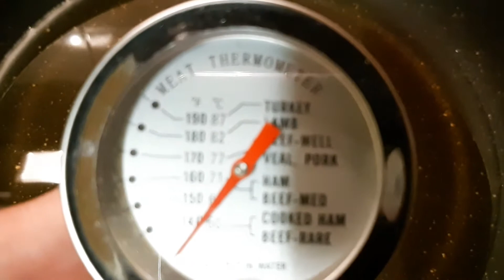Japaneese fried chicken 🍗苦手な【からあげ】がおいしくできた...♪*ﾟ#Fried chicken#Delicious#Cooking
Japaneese fried chicken 🍗
苦手な【からあげ】が
おいしくできた...♪*ﾟ

皆さま……(〃´・ω)ﾉ　ｺﾝﾊﾞﾝﾊ♪

今夜は【からあげ】を揚げて

からあげっ何気にて難しいですよね？(え？私だけ？)

2度揚げにする事でカラッと
美味しく揚げ上がりました...♪*ﾟ

是非お試し下さいまし🙇❣️